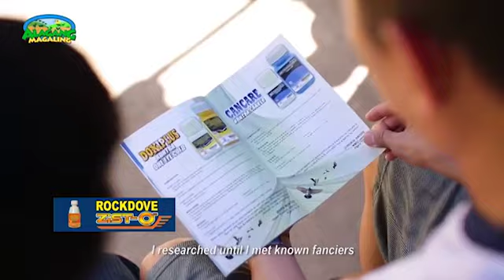Alagang Magaling S11 Ep4 - Alaga Ni Doc